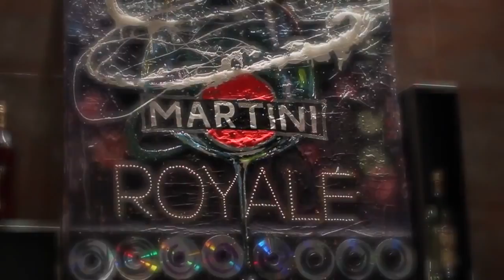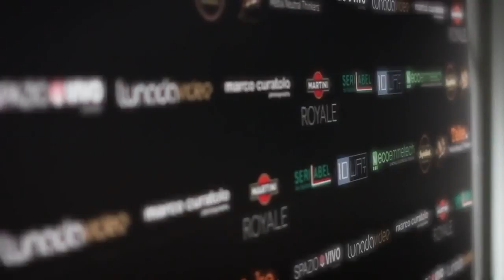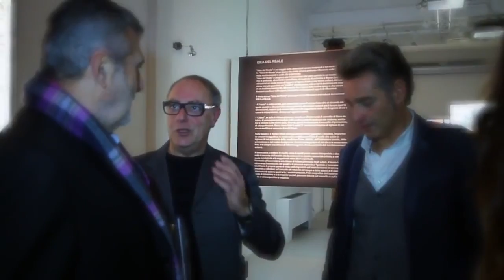Idea del Reale - Ludmilla Radchenko